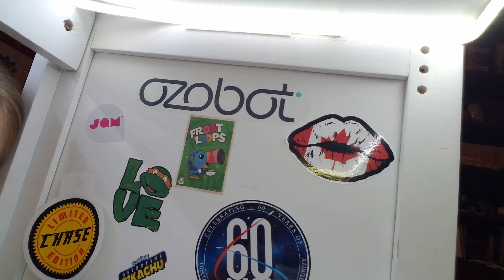Having fun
You can also see me and my sisters on tik Tok